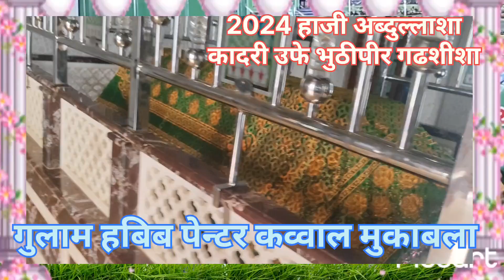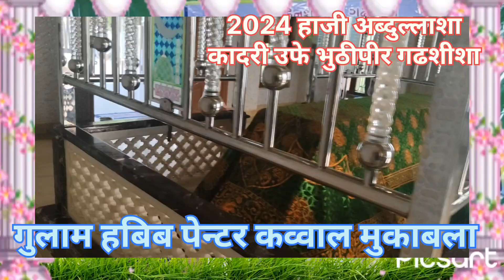बे खुद किये देते है अंदाज गुलाम हबिब पेन्टर कव्वाल मुकाबला गढशीशा 2024